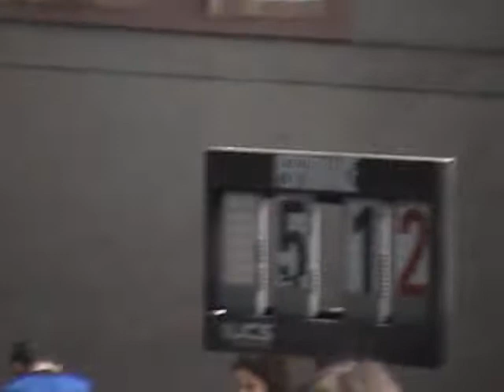Mcgill Open 1 (11-12-2010) Long Jump Men- Mohammad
Long Jump Men

1 Blackburn, Justin            Perfmax-Raci                      6.65m
  2 Le Mouël, Erwan              St-Jean Olym                   5.98m
  3 Gbaguidi, Alexandre          Perfmax-Raci                 5.84m
  4 Allard, Francis              Athletica                    5.74m
  5 Sivasathiyapalan, Sankir     Athletisme M               5.58m
  6 Kerr, Jacob                       Athletica                             5.56m
  7 Bélizaire, Lamyne Kessy      Athletica                       5.52m
  7 Marion, Samuel               Athletica                            5.52m
  9 Garant, Jean-Philippe        McGill Unive                  5.41m
 10 Auger, Simon                 Lanaudiere-O                    5.37m
 11 Ariwi, Joseph                McGill Unive                5.37m
 11 Bourget, Micaël              Lachine                             5.37m
 13 Thibodeau, Jesse             Saint Lauren                    5.25m
 14 Asfour, Mohammad             Indépendant             5.05m
 15 Szuba, Alexander             Lachine                            5.04m
 16 Harting, Laurent             Les Tornades                   4.69m
 17 Labrecque, Mathieu           Dynamique De            4.33m
 18 Sivasathiyapalan, Geerth        Athletisme             4.11m
 19 Lambert, Xavier              Rive-Sud                            3.83m